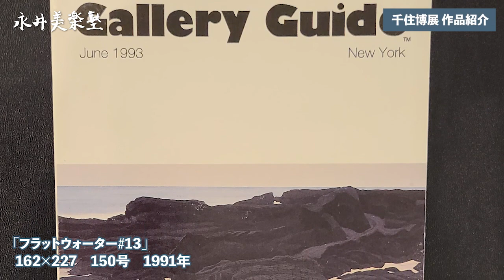【千住博】国内外でますます評価が高まる"千住芸術"を解説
－銀座開廊50周年記念－千住博 展
新作＆"三條弘敬コレクション（303）"
[会期] 2022年12月1日(木)-24日(土)　日曜休廊
10:00～18:00〔12/10(土)のみ～17：30〕

永井画廊のYoutubeチャンネル「永井美楽塾」